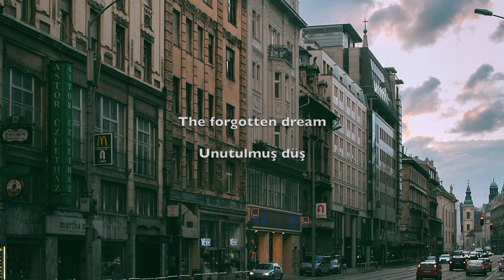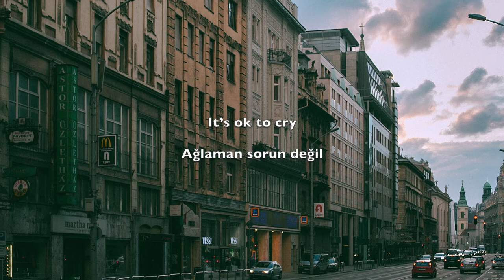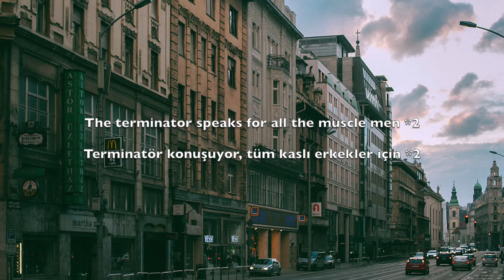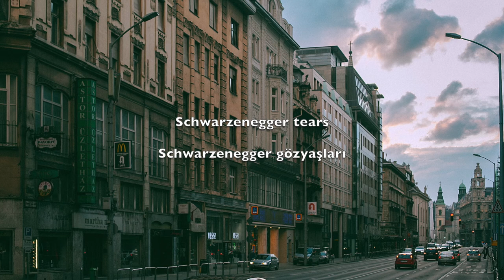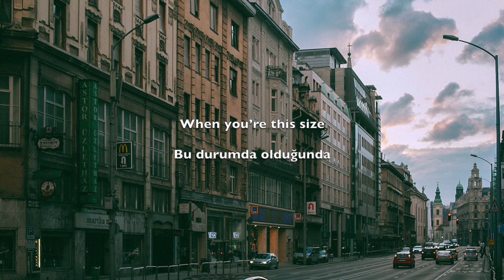Lebanon Hanover - Schwarzenegger Tears (Lyrics & Türkçe Çeviri)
ENGLISH

You can reach the photo that I used in this video from the following

*1: That person is Arnold Schwarzenegger.

*2: Arnold Schwarzenegger was starring as the leading actor in Terminator.

TÜRKÇE

* 1: Bu kişi Arnold Schwarzenegger.

* 2: Arnold Schwarzenegger, Terminatör'ün başrol oyuncusu olarak yer alıyordu.